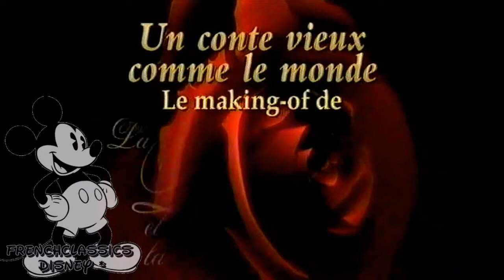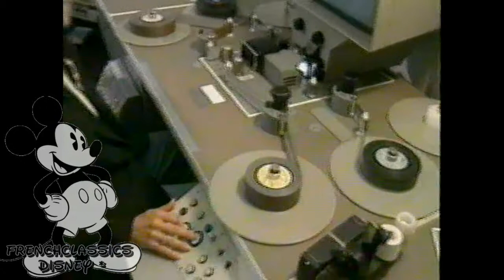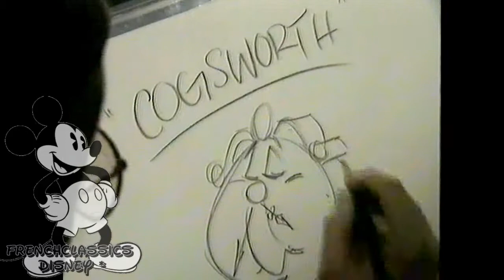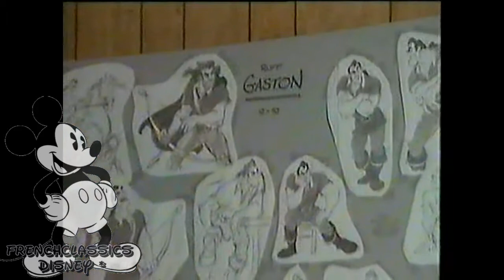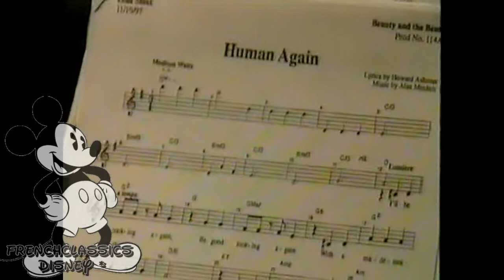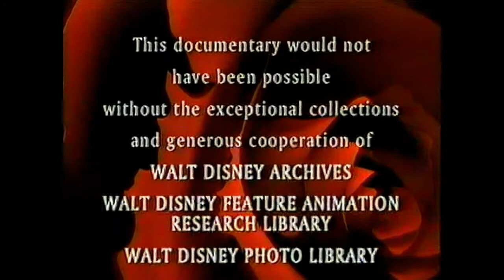La Belle Et La Bête - Making Off - VHS 2002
Don't forget to click on that 🔔 to receive a notification when I'm posting a video.